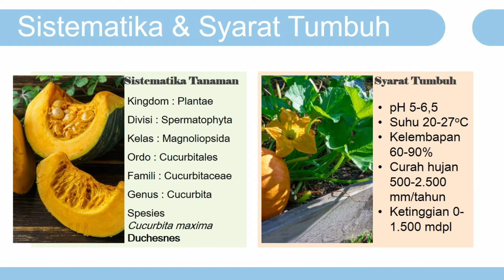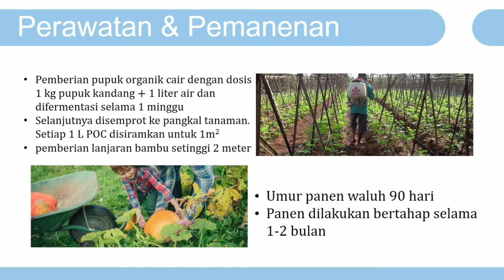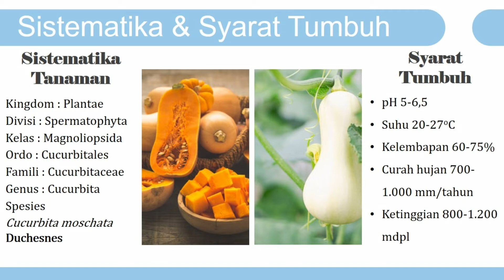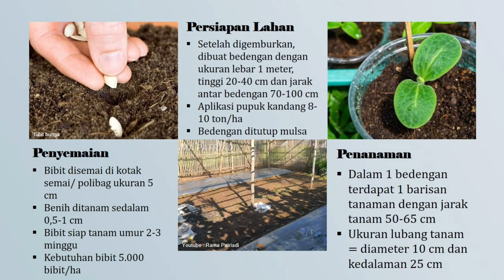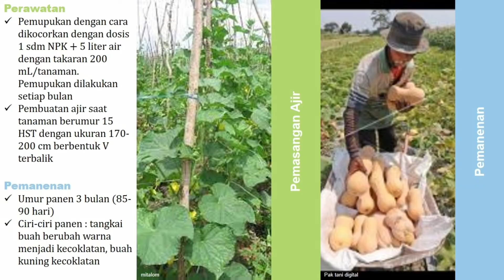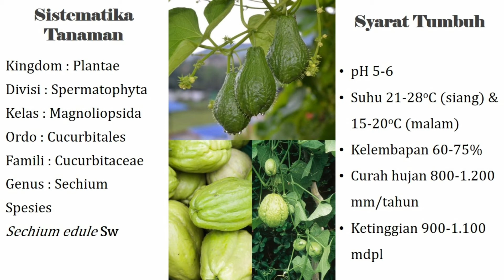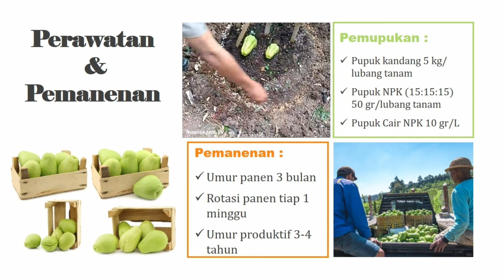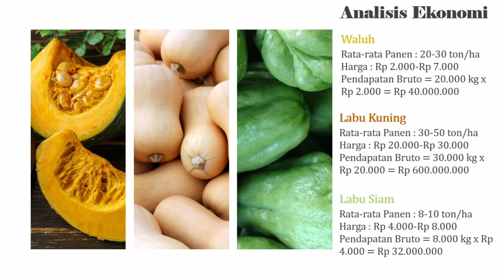Budidaya Labu dan Waluh !